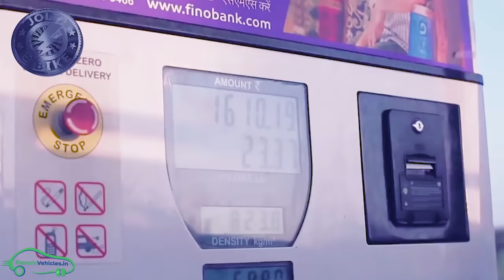Cheapest Electric Motorcycles Made in Pakistan - Jolta e-Bikes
Jolta e-Bikes are the cheapest electric motorcycle in Pakistan.Two electric bike varients EBIKE70 and EBIKE12.Price of this electric bike is PKR 75,000 which is equal to INR 32,411